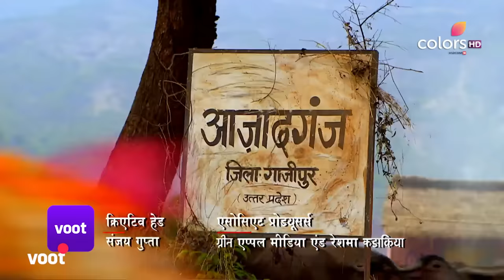Udann Sapnon Ki | उड़ान सपनों की | Ep. 1 | Kamalnarayan's Celebration Of His Victory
After the death of Haria, Bhuvan is told that his father can attain salvation after offering a cow. He and Kasturi plead Kamalnarayan who asks them to pawn their unborn child in order to get a cow.

This is a classic good-trumps-evil kind of story, told through the most lively and endearing protagonist ñ Chakor. Though born to parents who are bonded laborers in a small village, Chakor is a free-spirited little girl that social boundaries can't reign in. She has had a drama-filled childhood, having been kept 'girvi' while she was still in her mother's womb. At the age of 7, she is sent to be the bonded labourer of the rich and evil landlord, Bhaiyaji. But the bold Chakor refuses to get bogged down by fate and takes on the powerful Bhaiyaji to break free from the shackles and reach for her dreams.